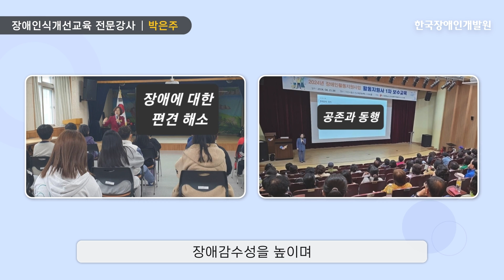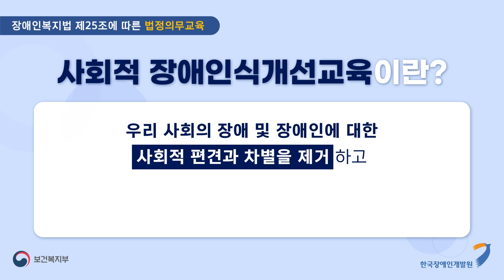사회적 장애인식개선교육 전문강사 박은주